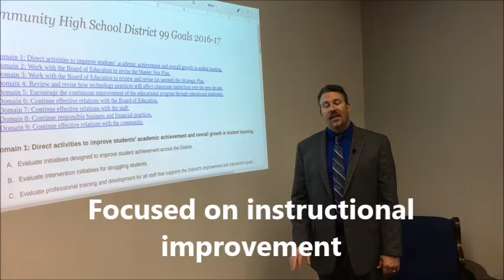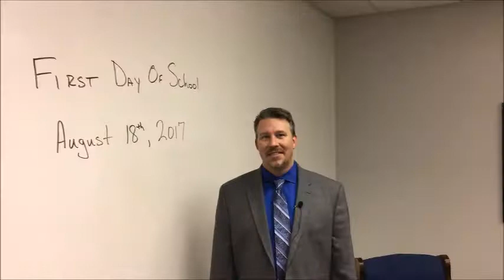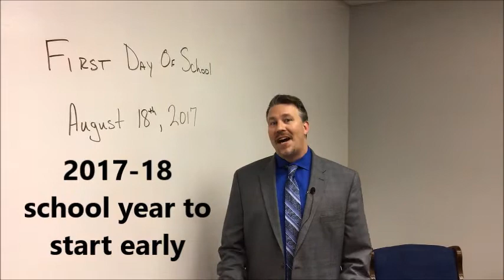News@99 October 2016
District 99 Superintendent Update for October 2016